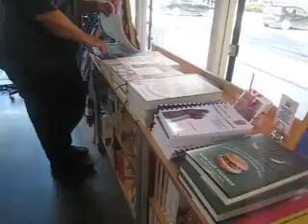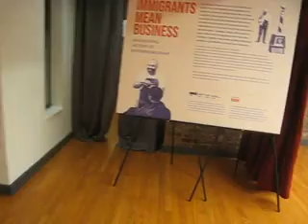下东城廉租公寓博物馆